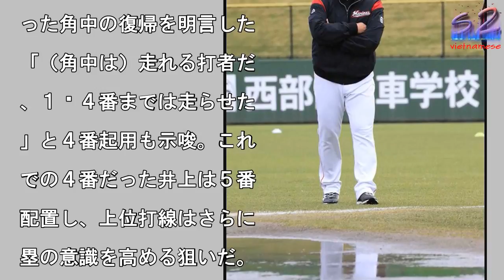ロッテ・井口監督 降雨中止に「うちとしてはやりたかったね」も恵みの雨？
水たまりの前を歩くロッテ

井口監督

写真を拡大

午後６時開始予定だった９

の楽天戦（郡山）は降雨に

るグラウンドコンディショ

不良で中止。ロッテ・井口

仁監督（４３）は「うちと

てはやりたかったね」とう

めしそうに空を見上げたが

見方を変えれば恵みの雨で

あった。　「カク（角中）

合流する。その意味で言え

（中止で角中が出る）試合

増えるのはいい」と指揮官

にやり。１１日の西武戦（

ットライフドーム）から、

１２胸椎圧迫骨折で離脱中

った角中の復帰を明言した

「（角中は）走れる打者だ

、１〜４番までは走らせた

」と４番起用も示唆。これ

での４番だった井上は５番

配置し、上位打線はさらに

塁の意識を高める狙いだ。

軸の復帰でレギュラーはそ

う。背番号３を８試合連続

桁安打と低迷している打線

起爆剤に期待していた。

ロッテ・井口監督　降雨中止に「うちとしてはやりたかったね」も恵みの雨？ ロッテ・井口監督　降雨中止に「うちとしてはやりたかったね」も恵みの雨？